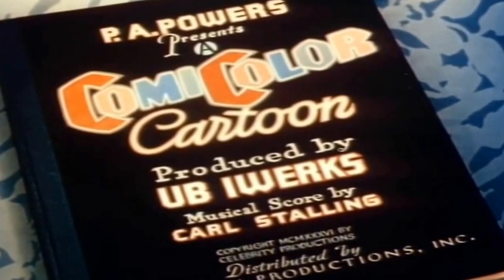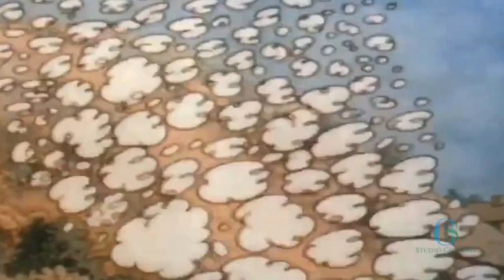ComiColor Cartoons (Series Colelction) - Happy Days (1936)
Happy Days By ComiColor Cartoons Theatrical (English Dub Version) Distributed by: Celebrity Productions, Inc

A group of boys buy a worthless car from a dishonest junk dealer and get into one scrape after another. When they accidentally fill the tires with helium, the fun really takes off- as does the car.